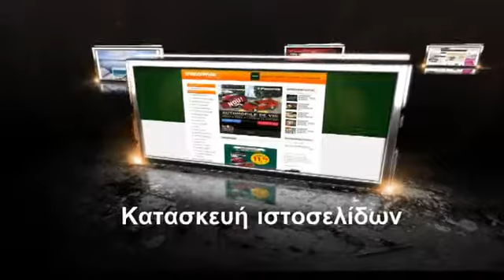Κατασκευη Ιστοσελιδων Γλυκά Νερά - 210 8943068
Κατασκευη Ιστοσελιδων Γλυκά Νερά
Κάντε αισθητή την παρουσία σας στο διαδίκτυο!! Δώστε ώθηση στην εικόνα της επιχείρησής σας.

Πριν σχεδιάσουμε και υλοποιήσουμε τον διαδικτυακό σας ιστότοπο, οι συνεργάτες μας θα αναλύσουν μαζί σας, με κάθε λεπτομέρεια, τους στόχους σας και την στρατηγική που θέλετε να αναπτύξετε για να τους επιτύχετε. Σκοπός μας είναι πάντα να καταστρώνουμε μια στρατηγική, που θα μειώνει το κόστος και θα βελτιστοποιεί τα αποτελέσματα της επιχείρησής σας, ενώ παράλληλα θα ενισχύει τις σχέσεις με τους υφιστάμενους και τους εν δυνάμει πελάτες σας.
Στις υπηρεσίες web που προσφέρουμε περιλαμβάνονται τα εξής:

    *Internet, Microsites και Portal ιστοσελίδες
    *Λύσεις e-commerce (ηλεκτρονικό εμπόριο)
    *Ανάπτυξη flash εφαρμογών
    *Σύστημα Διαχείρισης Περιεχομένου Site -- CMS
    *Πολύγλωσσα site
    *Βάσεις Δεδομένων για εφαρμογή web
    *Προγραμματισμός σε PHP/ASP/JSP/XML
    *Σχεδιασμός

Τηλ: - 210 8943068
Άνω Γλυφάδα
Πέλλης 23 και Α. Παπανδρέου
1ος όροφος